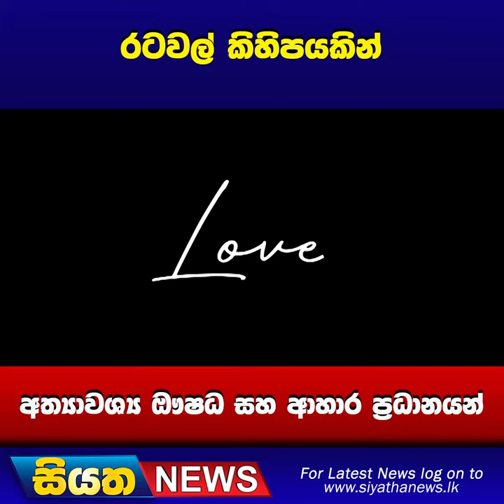රටවල් කිහිපයකින් අත්‍යාවශ්‍ය ඖෂධ සහ ආහාර ප්‍රධානයන් | Siyatha News